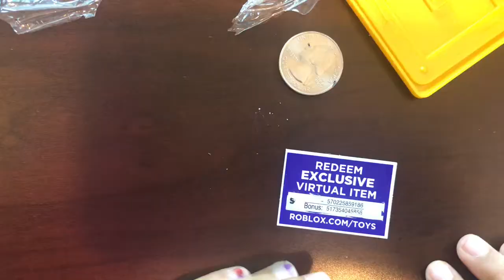Roblox Toys Has A Bonus 😀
Today i open once again ROBLOX blind box toy series 3 collection. each box includes a figurine with accessories, a collector's checklist and an exclusive virtual item code. Virtual item code unlocks unique accessories and item in the ROBLOX.